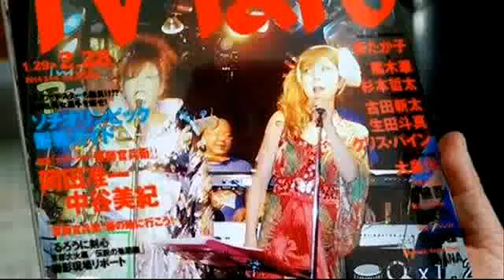Don't Let Me Be Misunderstood Remember なんちゃってRecording-Ver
Remember＝Brearthレギュラーバンド
懐かしのディスコサウンドを中心に踊れるナンバーをお届けします！
地元で気楽に盛り上がろうぜ！

毎月第3土曜日開催
19:00～22:00 バイキング+飲み放題＝￥3500
皆さんのご参加真待ってます！